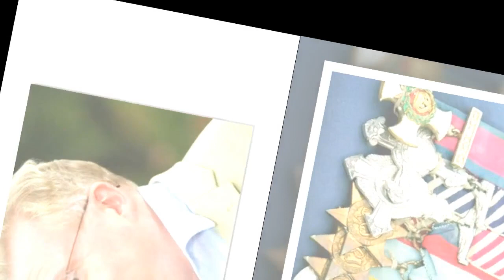Antiques Roadshow guest in disbelief over staggering value of iconic WWII medals